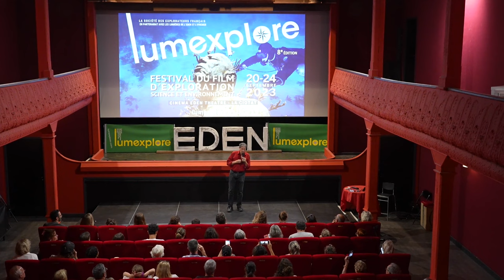LUMXP23 - Rencontre avec Antoine de Maximy - Babouins d'Éthiopie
Rencontre avec Antoine de Maximy, à la suite de la projection de son film "Babouins d'Éthiopie", qui présente les coulisses d'un film animalier.